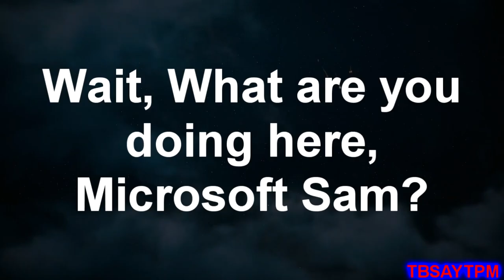(YTP Tennis) Orangusnake is NOT Ok! (Round 6 Vs EmilianoYTP POE TWO)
Your Turn EmilianoYTP POE TWO